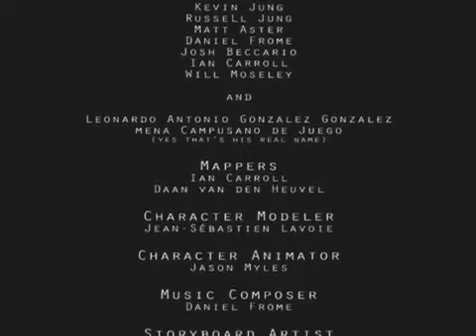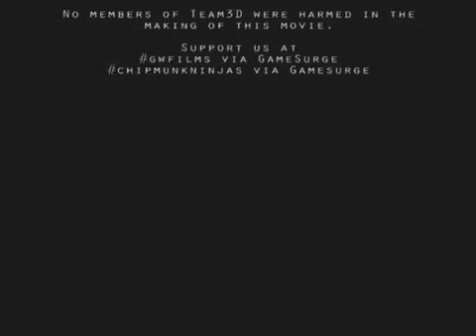Clanwars - (2004)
Directed by - Daniel Frome

Daniel Frome made this movie in 2004 and involved about 40 people.